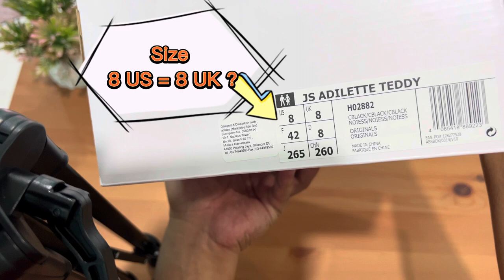Adidas x Jeremy Scott Camo Bear Teddy Slide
Bought this little camo teddy during first launch, just had a time to the unboxing video.